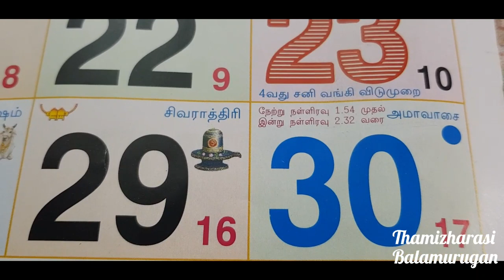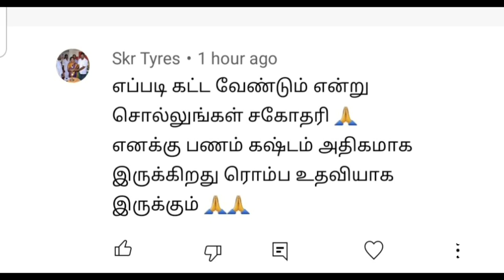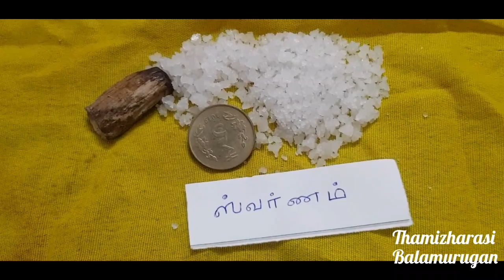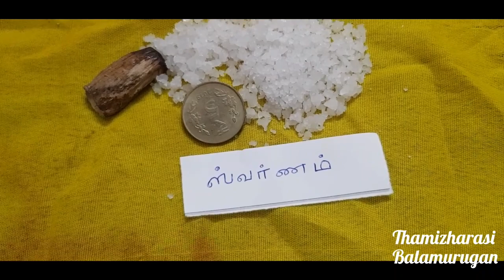30.4.2022:சித்திரை மாத சனிக்கிழமை அமாவாசை,பொருளாதார முன்னேற்றம் ஏற்படுத்தும் மூன்று முக்கிய விஷயம்!!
In this video, I have explained about the upcoming no moon day on 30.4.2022...

அரச இலை தீபம் ...